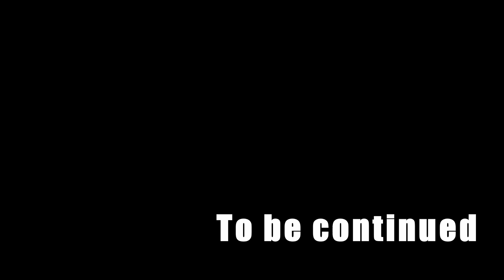パステルカラーのCPU本格水冷 白基調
ケースはもちろん、マザーからメモリまでホワイトカラーを選択して明るくポップなPCを作成しました。
今回はユーザーの方が容易にグラフィックボードを交換できるように、ミドルサイズのGPUに対応した空間を確保することで水冷システムを外すことなく簡単にお好みのグラフィックボードを交換できるようになっています。
大きさもM-ATX規格のケースによりミドルサイズの中ではコンパクトな設計になっているのも魅力です！